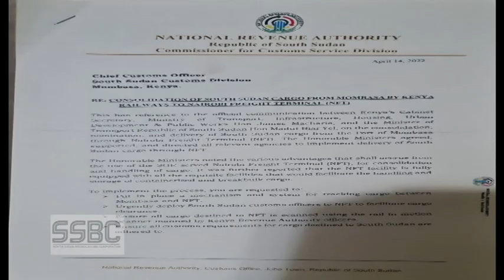Clearing agents directed to Lower rate of transporting cargo to South Sudan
South Sudan International Freight and Warehousing Association (SSIFWA) has directed the six agents authorized by the national Revenue Authority to clear cargo destined for South Sudan from the Nairobi Freight Terminal to lower the rate of transporting cargo in to the country.